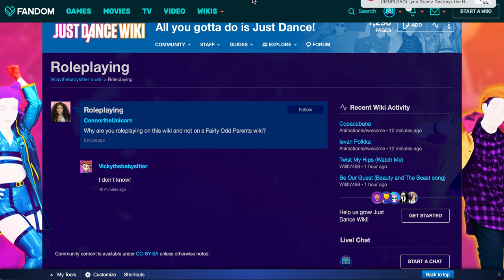TAKE THAT, VICKY THE BABYSITTER!!!